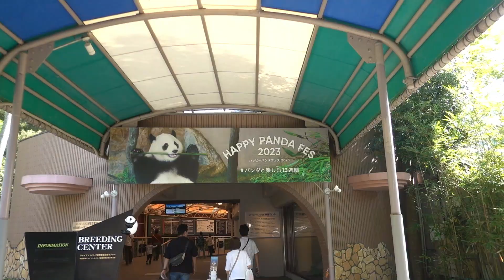アドベンチャーワールドの不思議😅パンダ観覧の長蛇の列がいきなりなくなる理由はコレ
2023年11月7日公開（2023年11月4日撮影）
パンダ観覧が空いている時間帯はお昼前後です
イルカショーやアニマルショーの時間はお客さんがそこに集まりますので
比較的パンダエリアは空いています。
寝ていると動きがないので滞在時間が短く人だかりにはなりにくい傾向です。寝姿も可愛すぎるので一緒に写真撮影されるにはもってこい。彩ちゃんのレア寝姿を狙えるのもこの時間ｗｗ
色んな楽しみできるアドベンチャーワールド最高です！